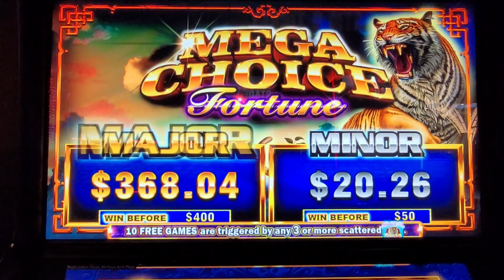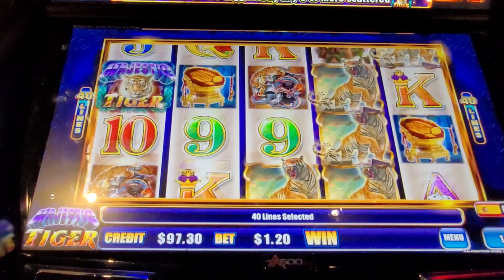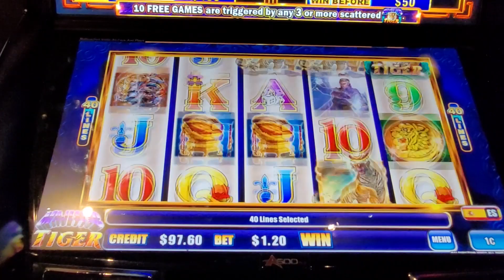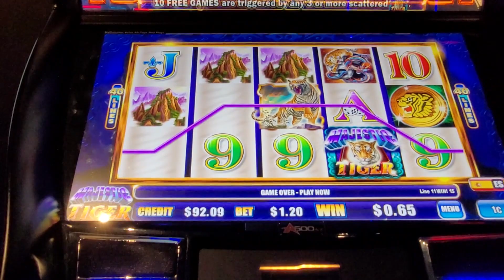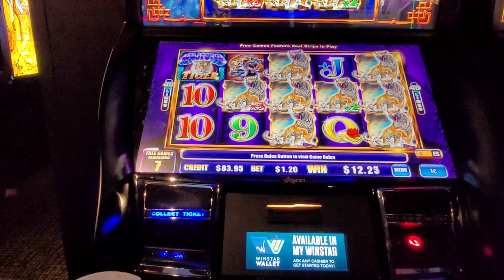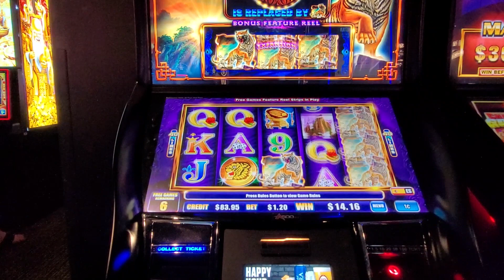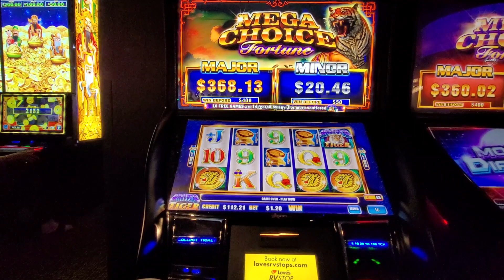Can I land the MAJOR on this Major must hit slot machine? 🤔🎰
Join me as I take on the Major must hit slot machine at WinStar Casino! Can I land the MAJOR jackpot with my low bankroll? Watch to find out!

For more new slots content at the Winstar Casino and coming in May at the